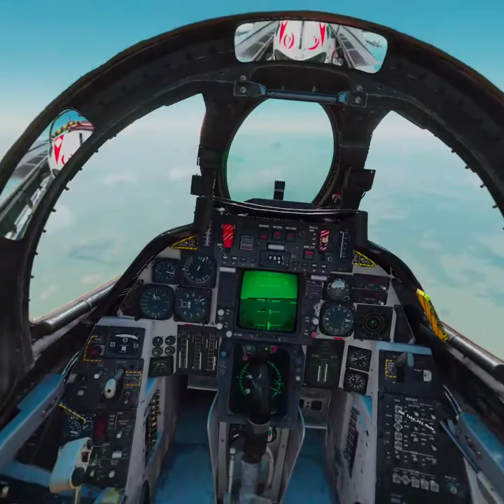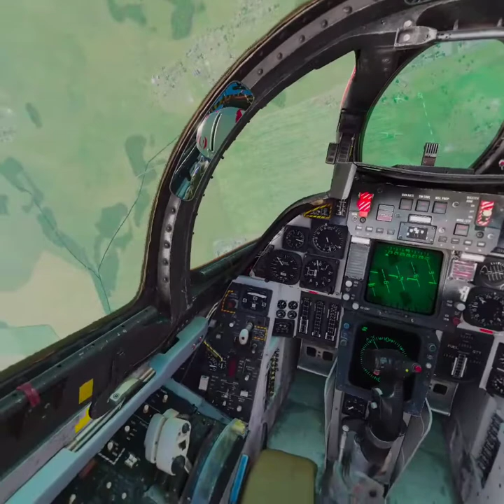Recovering from a flat spin in an F-14B (DCS World)